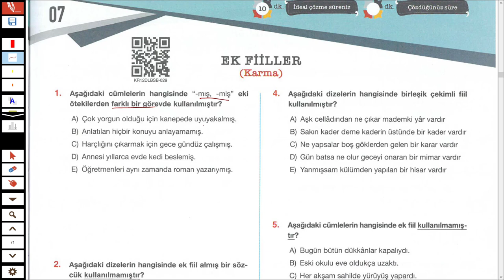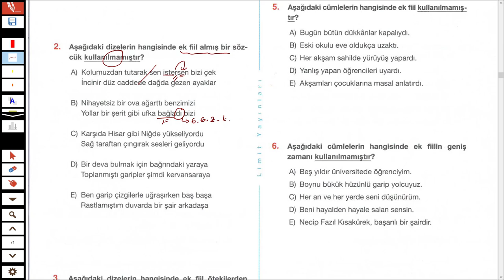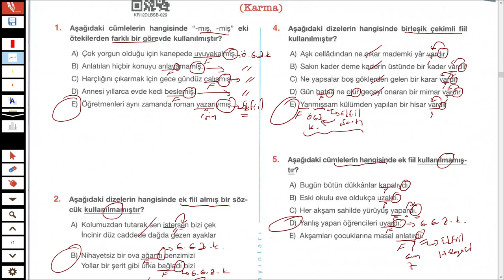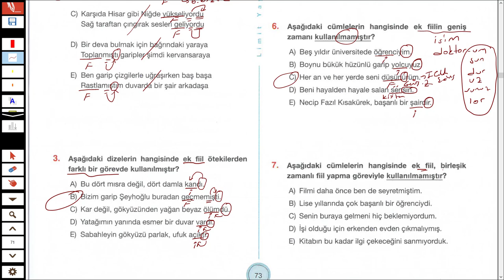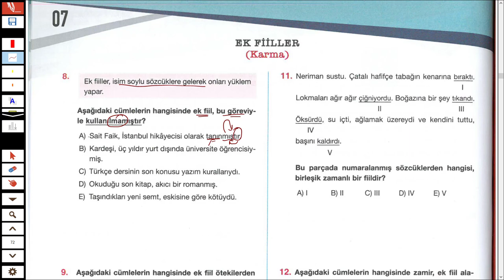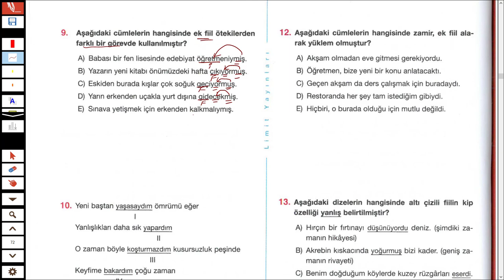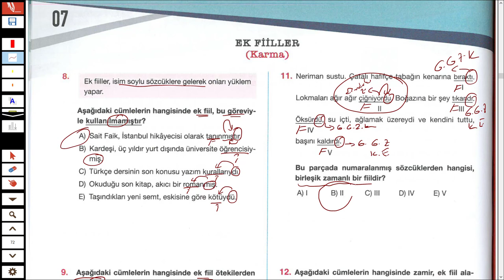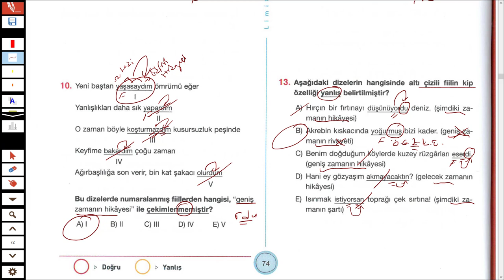LİMİT YAYINLARI - LİMİT KRONOMETRE DİL BİLGİSİ SB - FİİLLER TEST 07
Merhaba 2023tayfa ve 2023tayfaçalışıyor sizler için fiiller konusundan ekfiller lerle ilgili soruçözümü yaptım.

İyi seyirler.